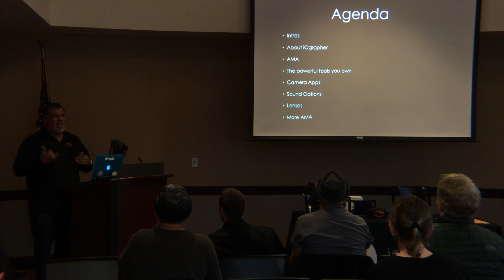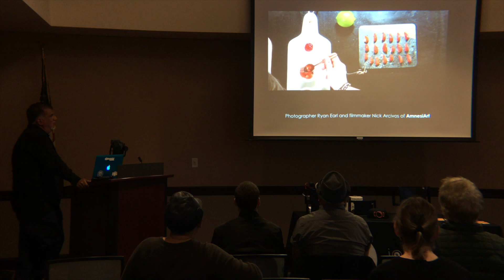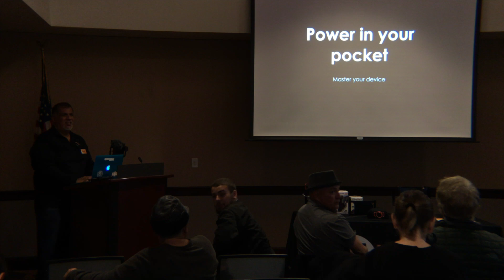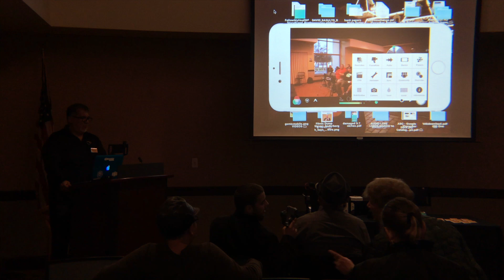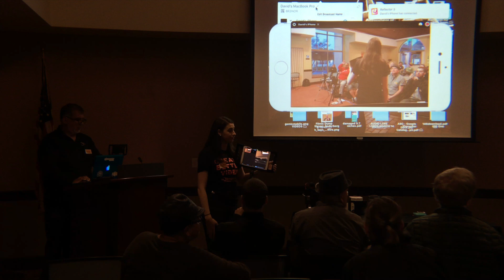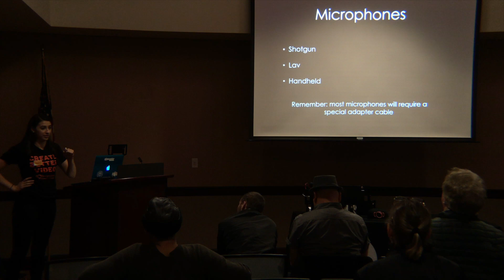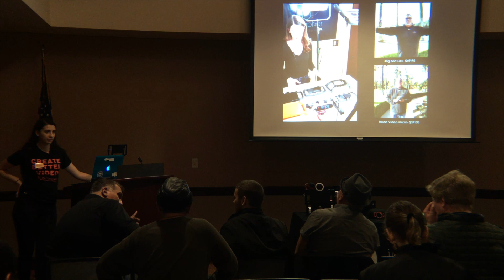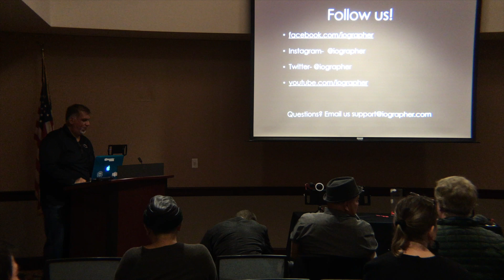iOgrapher Workshop 1 - Camera Apps, Lenses, Intro to Microphones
This is a replay of our meetup on March 22, 2018. Want to join us next time?